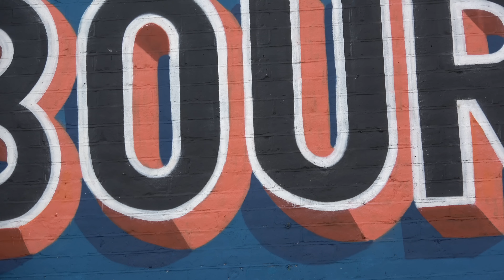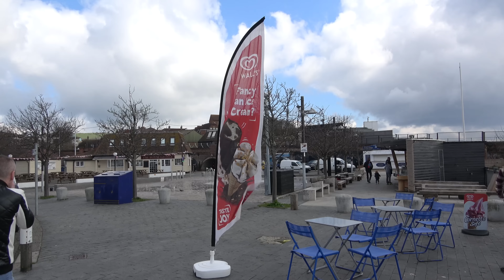Sony FDR-AX53 4K Video Test